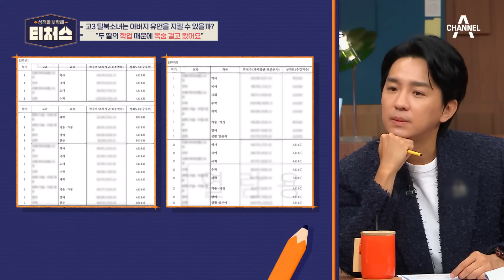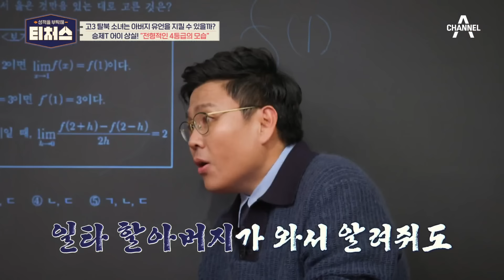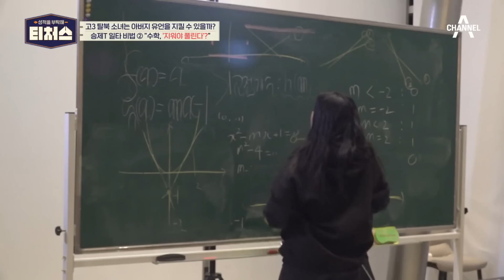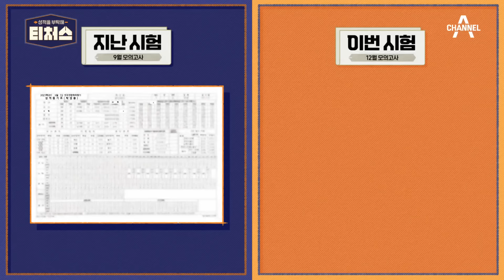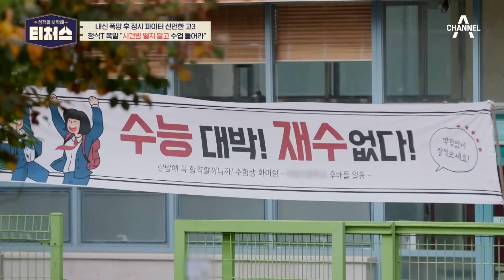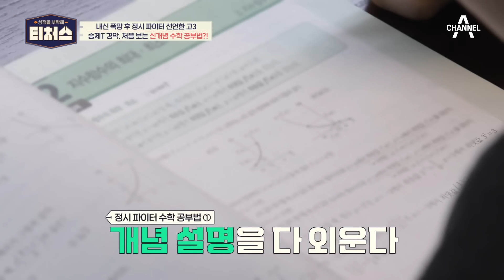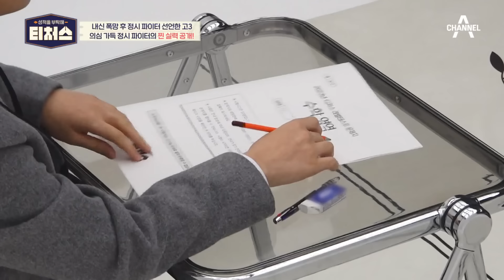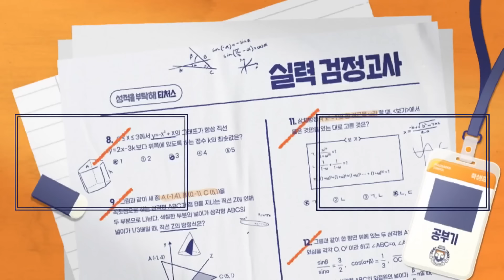[수능D-100] 2025 수능 코앞에 두고 수험생들이랑 맞다이 까는(?) 정승제T와 조정식T✿◠‿◠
00:00 하이라이트
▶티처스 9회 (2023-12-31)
00:22 할 말 잃게 만드는 성적표...
04:34 전형적인 수학 4등급의 모습
09:45 승제T 빡치게 만드는 탈북소녀
18:41 우리 학교에 생선님이 떴다!?
22:11 눈물의 채점 현장 공개
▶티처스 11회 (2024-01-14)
24:25 내신 포기한 정시 파이터 등장
27:38 공부 안 하고 게임하는 중
34:18 정식T 빡치게 만드는 정시 파이터
38:31 한집에 정시 파이터가 두 명?!
44:25 정식T는 이해 안 가는 공부법
51:46 정시 파이터의 찐 공부 실력